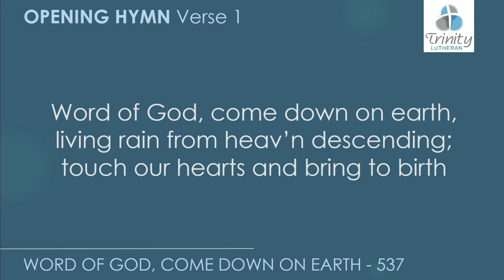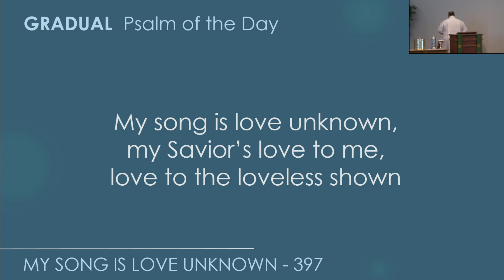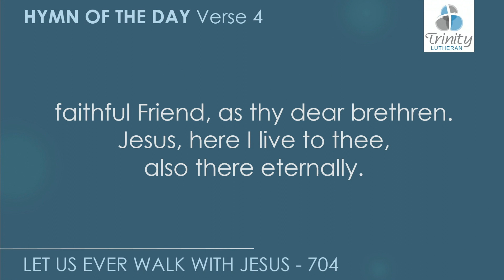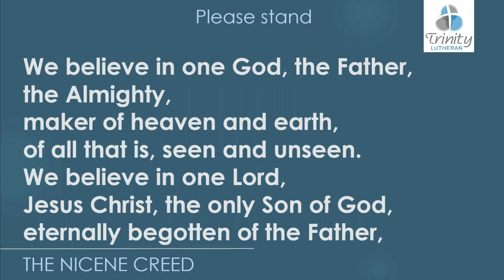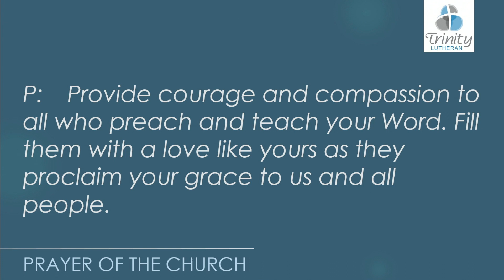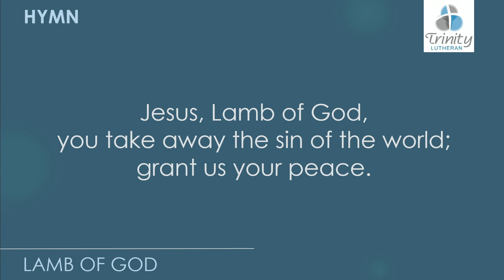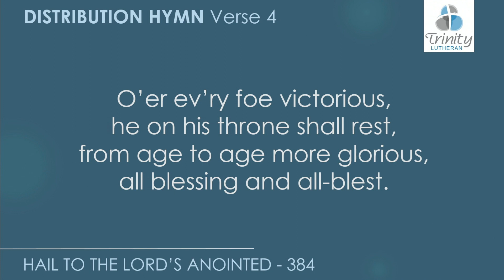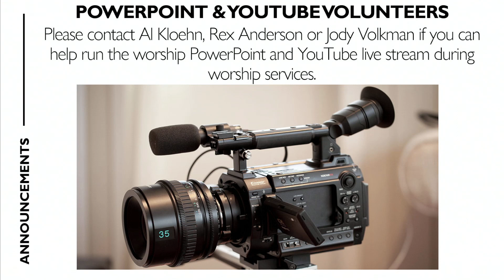Worship Service 2-19-2023 Recorded